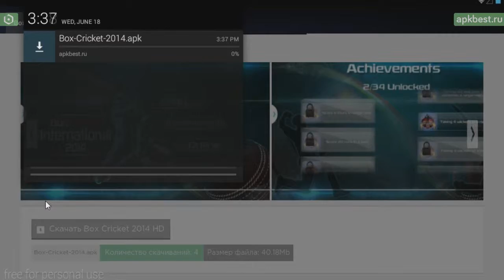Обзор - Box Cricket - для Андроид